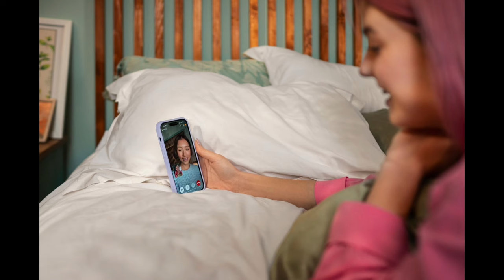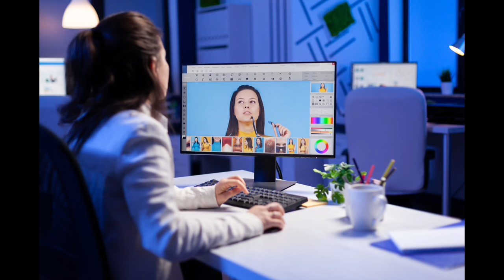You are NOT an INFP If...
Sometimes it's hard to know if you are an INFP personality or not, so I thought I could provide you with few humorous examples to decide for yourselves :)
It's just meant to be a funny INFP video

Myers–Briggs Type Indicator (MBTI) is an introspective self-report questionnaire ( personality test) indicating differing psychological preferences in how people perceive the world and make decisions. The test attempts to assign four categories: introversion or extraversion, sensing or intuition, thinking or feeling, judging or perceiving. One letter from each category is taken to produce a four-letter test result, like INTP or INFP. It is sometimes used as pre employment test or pre hire assessment and it could influence your career and job decisions.